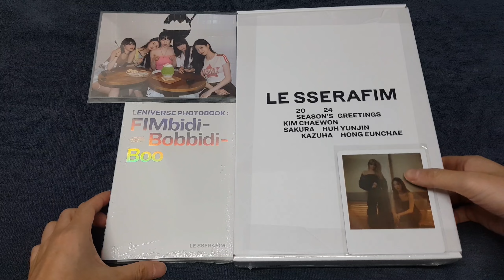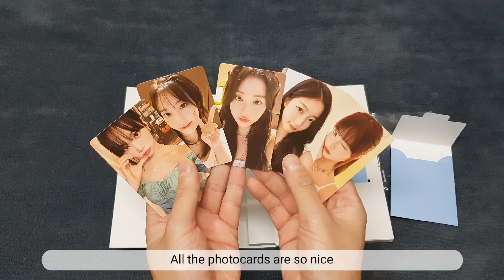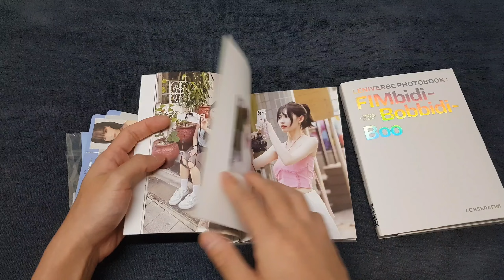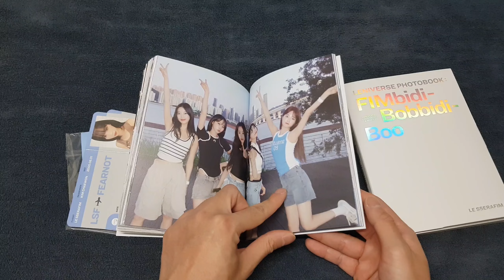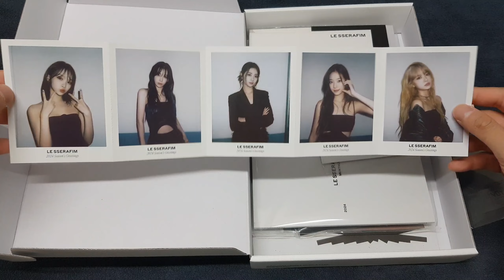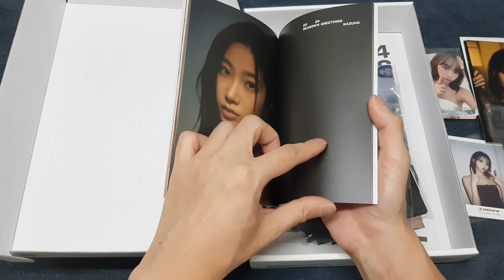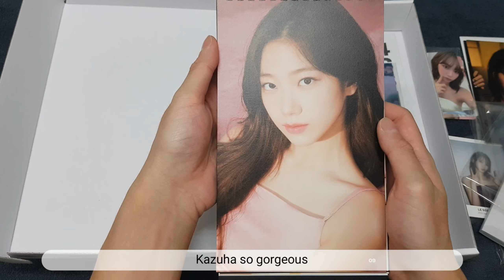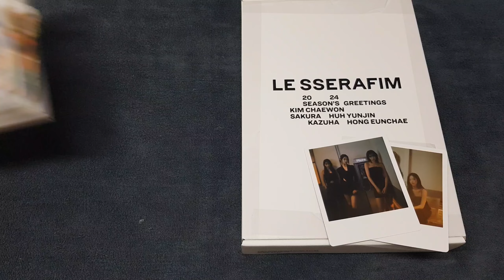[Unboxing] LE SSERAFIM - 2024 Season's Greetings + Leniverse Photobook FIMbidi-Bobbidi-Boo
Unboxing of LE SSERAFIM's Leniverse Photobook + Season's Greetings 2024